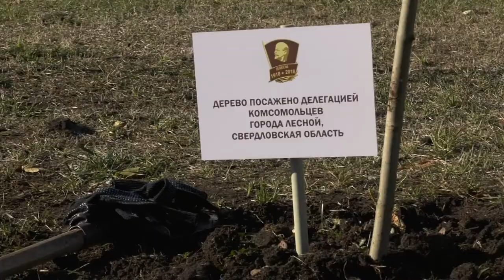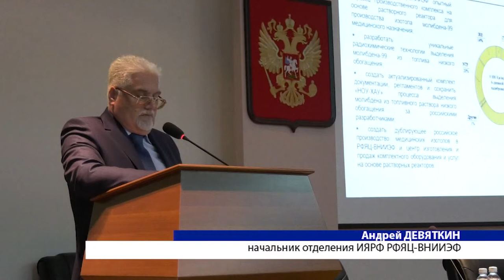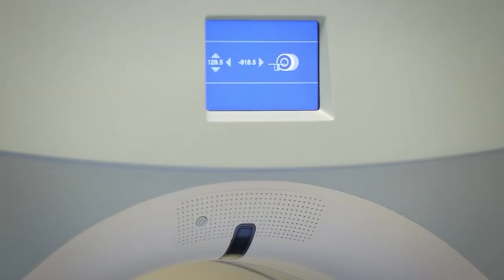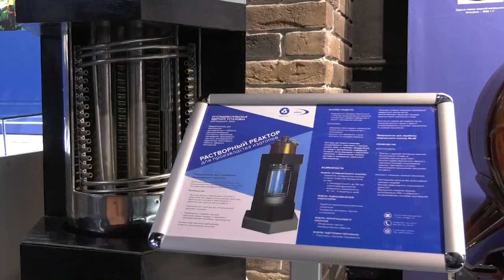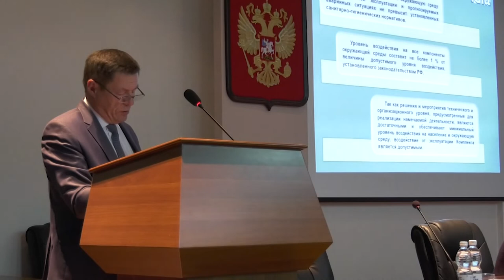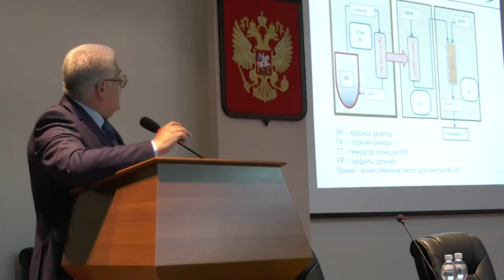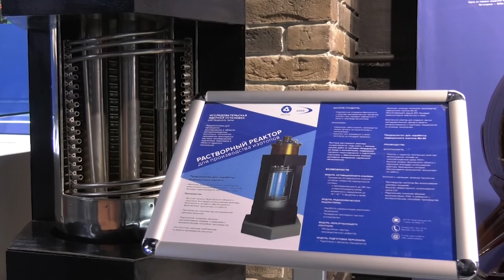Новости РФЯЦ-ВНИИЭФ 02.11.2018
- Росатом собрал комсомольцев отрасли в Сарове
- В администрации прошли общественные слушания по строительству комплекса для получения медицинского изотопа молибден-99